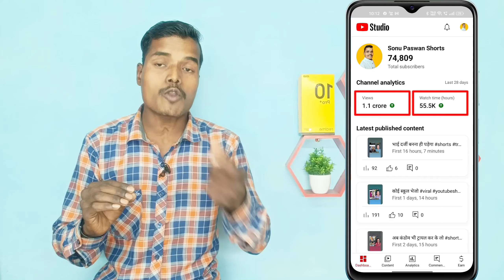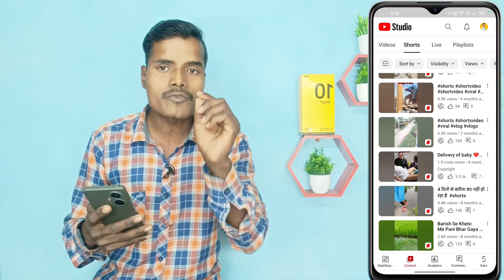दोस्तों भूल कर भी ये गलती मत करना | 74k Subs & 55Hrs पूरा लेकिन 1 रुपया नही मिला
Your query :-
Youtube update 2024
update on Youtube
youtube views down problem
froud
youtube froud
youtube par froud se kaise bache
youtube monetization
monetization problem
4k watchtime youtube
youtube monetization criteria
youtube monetization
monetization rejected
youtube monetization rejected reason
youtube channel monetize reject
youtube tips,l